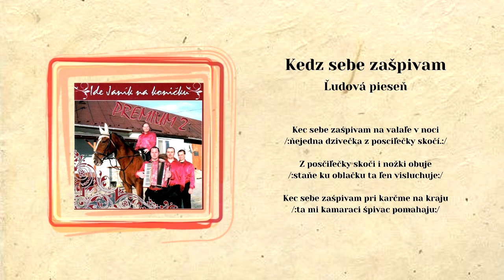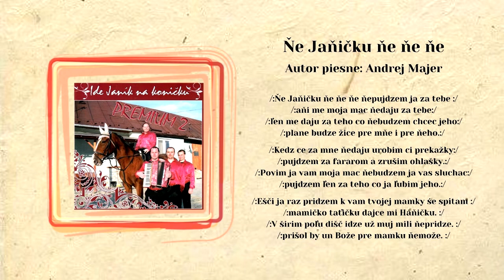PREMIUM 2, Kec sebe zašpivam, Ne Janičku ne ne ne, ľudové, Videorohaľ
00:00 Kec sebe zašpivam
01:07 Ne Janičku ne ne ne

Piesne: Beťar ja parobok  - Autor Ing. Božik Ján
              Keď jem išok z hory - Autor Ing. Božik Ján
              Kurimčansky divčata - Autor Martin Ragan.